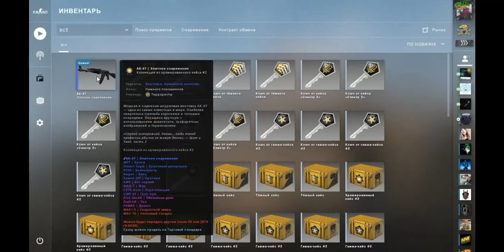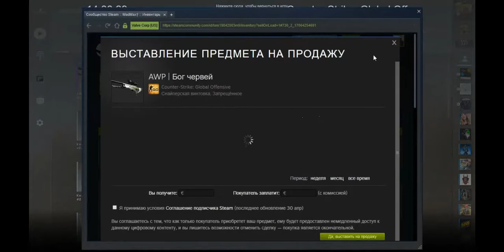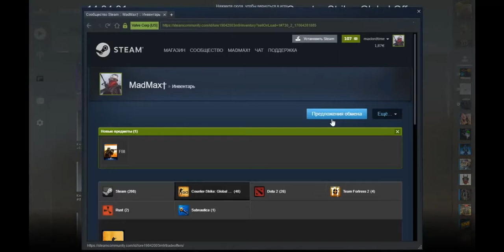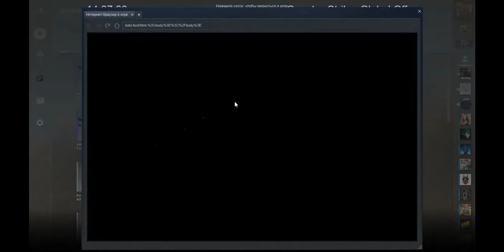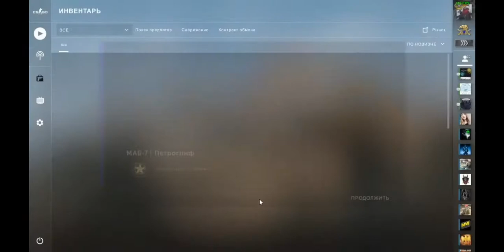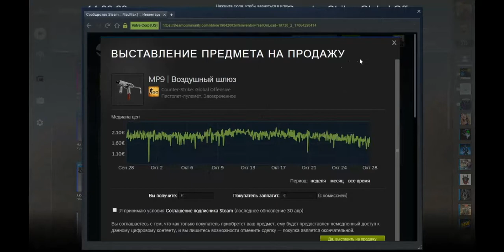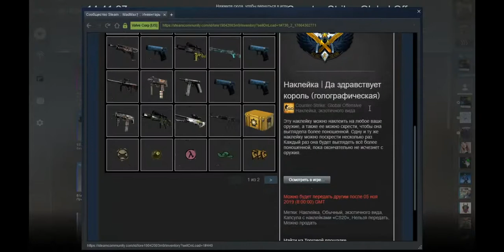ОТКРЫТИЕ НОВЫХ КЕЙСОВ НА 3000 РУБЛЕЙ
●▬▬▬▬▬▬▬▬▬▬▬ஜ۩۞۩ஜ▬▬▬▬▬▬▬▬▬▬▬●
░░░░░░░░░░░░░W░E░L░C░O░M░E░░░░░░░░░░░░
●▬▬▬▬▬▬▬▬▬▬▬ஜ۩۞۩ஜ▬▬▬▬▬▬▬▬▬▬▬●

Процессор: AMD FX-8300 64-bit 8x3.2GHz

Видео карта: AMD Radeon HD 7700 Series 1 GB

RAM (ОЗУ): 16 GB DDR3, 1600 MHz

ROM (ПЗУ): HDD 1TB

●▬▬▬▬▬▬▬▬▬▬▬ஜ۩۞۩ஜ▬▬▬▬▬▬▬▬▬▬▬●
░░░░░░░░░░░░░G░O░O░D░B░Y░E░░░░░░░░░░░░
●▬▬▬▬▬▬▬▬▬▬▬ஜ۩۞۩ஜ▬▬▬▬▬▬▬▬▬▬▬●